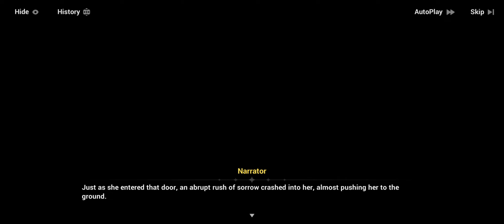Honkai Impact 3rd - Story Chapter 31: Fur Elysia Playthrough Part 5 & 6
Hi. Sunny here. This is the fifth & sixth playthrough of Story Fur Elysia, Chapter 31 from Honkai Impact 3rd.